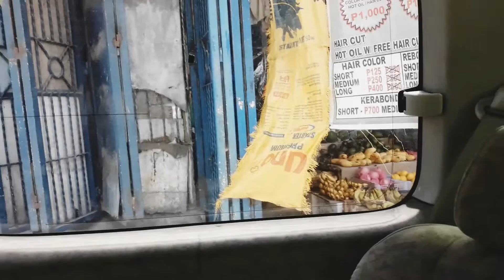HAPPY BDAY MAMA SIMPLE SUPRISE FOR HER BDAY | Dimple alfonso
july 04 bday ng mama ko and we always shprise her kahit sa simpleng paraan namin ie ma suprise at maparamdam namin na mahal namin sya masuklian naman namin ang stress na binibigay namin sakanya haha .. happy bday mama we love u  ..